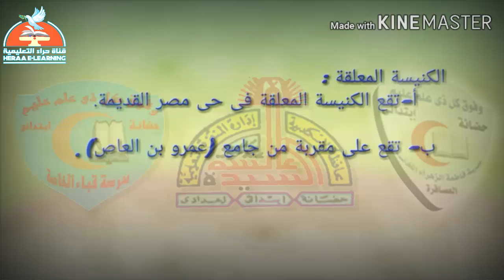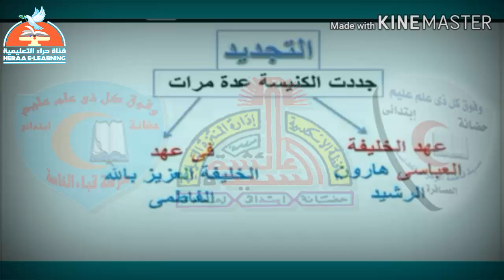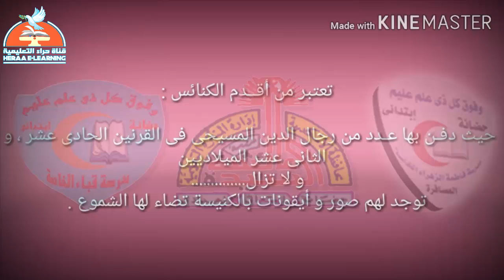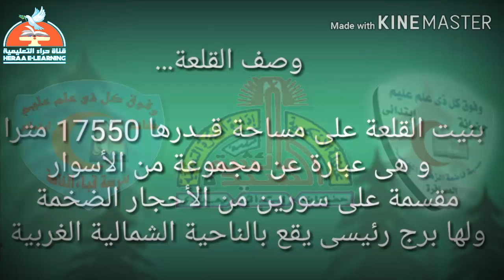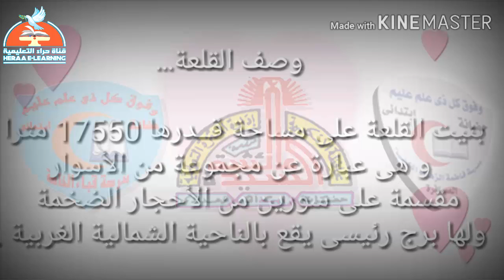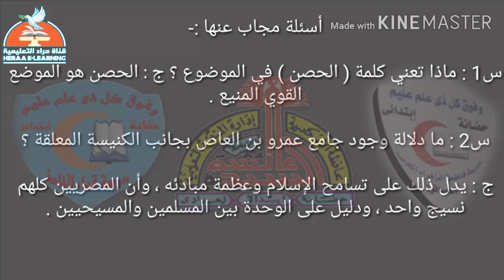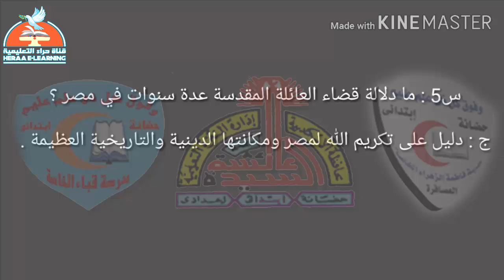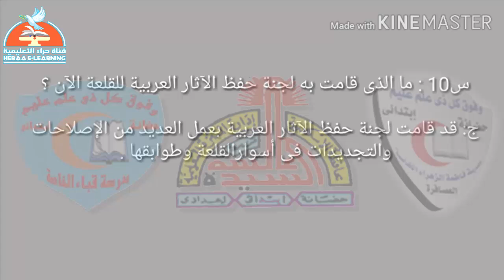01-لغة عربية-قصة أثر#الثالث_الإعدادي#قناة_حراء_التعليمية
01-لغة عربية-قصة أثر#الثالث_الإعدادي#قناة_حراء_التعليمية